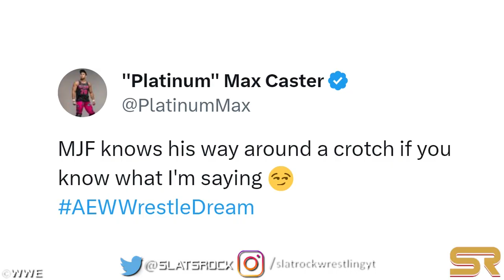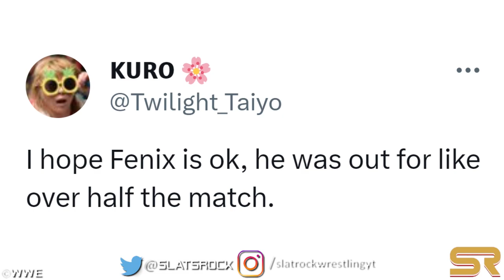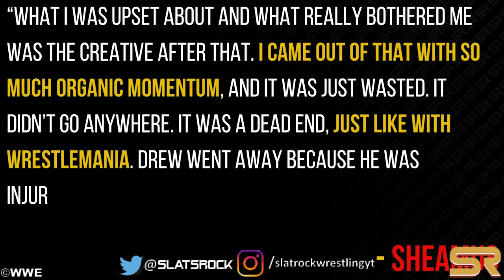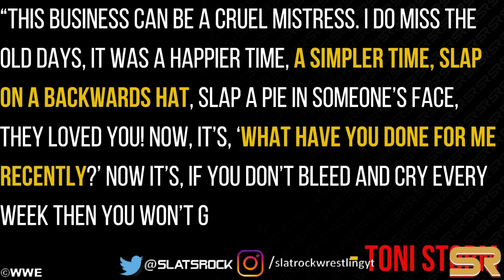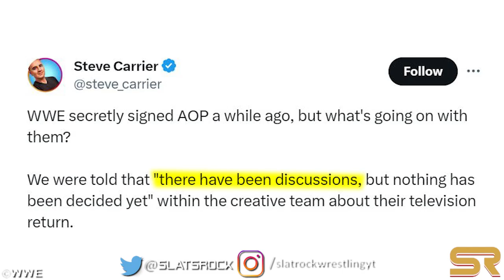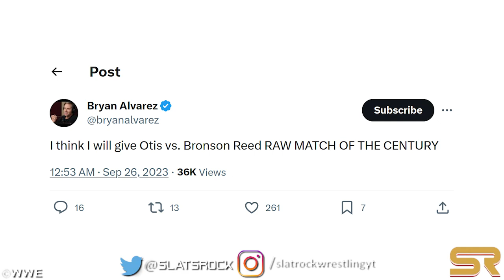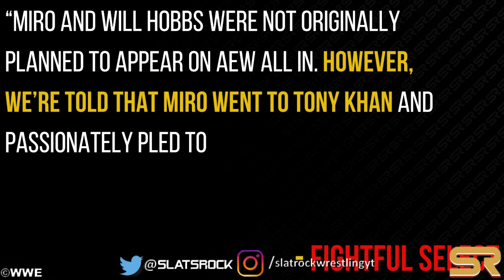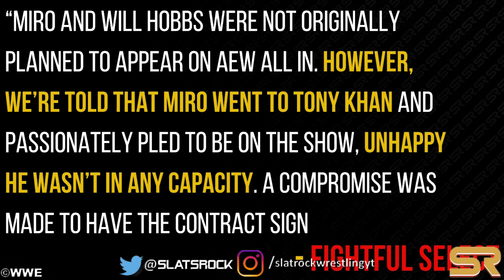WWE News! Edge Debuts at AEW WrestleDream! Jon Moxley Fined! WWE Champion To QUIT! WWE Star Punished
00:00 Headlines
00:05 Edge Makes AEW Debut Following Christian Cage Victory In AEW WrestleDream Main Event
01:04 What Happened With Adam Copeland After AEW WrestleDream Went Off The Air? Edge’s AEW Contract Status & More
01:56 Bryan Danielson Slaps Debuting Former WWE Talent On AEW Collision ; Review Of Bryan Danielson vs. Zack Sabre Jr
02:38 MJF Finally Breaks Silence On Whether He Orchestrated The Mysterious Group Attack On Jay White. Review Of MJF vs. The Righteous (ROH Tag Titles)
03:30 Max Caster Reacts To MJF’s Eye-Catching Crotch Grab At AEW WrestleDream
03:54 Jon Moxley Fined Over Language He Used During AEW WrestleDream Zero Hour. Wrestling Fans In Utter Disbelief
04:35 Jon Moxley Pushing Hard For AEW To Sign Sami Callihan
05:07 Two Released WWE Superstars Debut At AEW WrestleDream 2023
05:38 Rey Fenix Possibly Injured During AEW WrestleDream
06:29 A New Era In AEW WrestleDream
06:52 AEW WrestleDream 2023 Results & AEW WrestleDream Review
• Swerve Strickland Vs Adam Page
• Statlander Vs Julia Hart For Tbs Championship
• MJF Vs The Righteous ROH Tag Titles
• Review Of The Zero Hour
• Eddie Kingston Vs Katsuyori Shibata ROH World And NJPW Openweight Titles
• Ricky Starks Vs Wheeler Yuta
08:22 Sheamus to leave WWE following contract expiration because of frustration with his booking in the company? Exploring the possibility
09:48 Toni Storm Poked Fun At Infamous Charlotte Flair Segment On AEW Collision
10:52 Current Progress For Authors Of Pain’s WWE Television Return
11:35 WWE Fastlane Rumors Suggests Additional Championship Match Will Be Added
12:12 ‘The Walking Dead’ Acknowledges Becky Lynch After NXT No Mercy
13:12 Ex-WWE Star Fred Rosser Debuts During Latest ROH Taping
13:33 "That Was Prichard's Job" - WWE Could Derail Top Raw Star's Push After His Recent Tweet, Says Veteran. Is the Punishment Necessary?
14:22 Miro Was Booked For AEW All In After Making Passionate Plea To Tony Khan
15:25 Austin Theory Keeps Feud With John Cena Alive During WWE Live Event